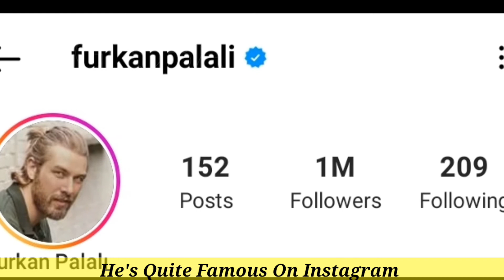Furkan Palalı Lifestyle 2022 || Biography, Kimdir, Girlfriend, Age, Income, Height, Hobbies & Facts